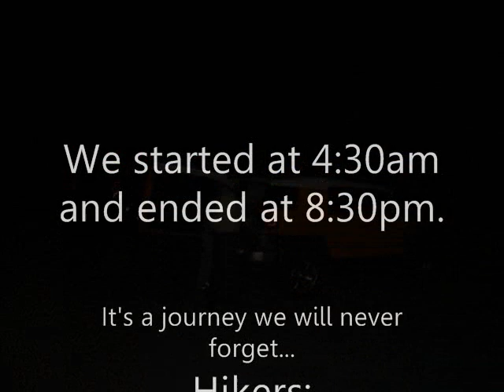The Beatout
The Beatout (Utah) is the name given to the route which begins with an ascent of the Pfeifferhorn, followed by a long ridge scramble to the west, then a descent down Bells Canyon. This is a challenging, day-long adventure, which includes much scrambling and routefinding along an occasionally exposed ridge.
We completed the route on August 7, 2010.